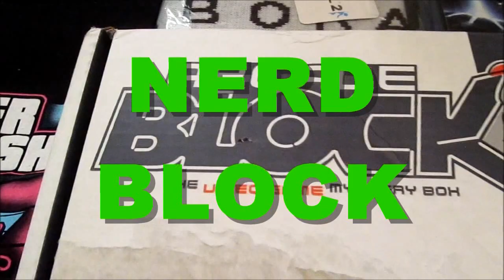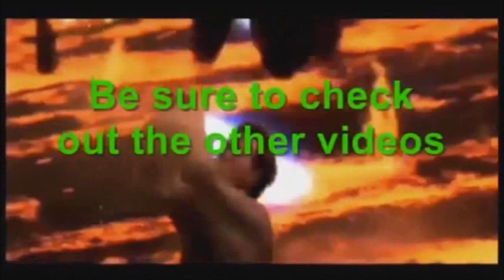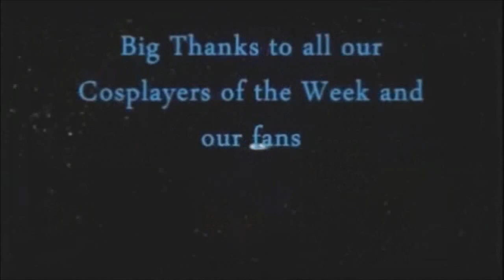Nerd Blocking Unboxing & Review for Sci Fi Block Nov.2015 Debut with The Adventurous Joe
on this episode, it's the debut of the newest addition to the nerd block family of services known as Sci-Fi Block.

watch as unbox and review the latest addition of the block services from Nerd Block.com

Nerdblock.com

sign up for awesome nerdy goodness every month in every block

want to see me unbox and review some of Nerblock's other services ?
let them know your thoughts at and tell them you want Joseph Michaels - The Adventurous Joe to be granted a partnership deal with them.
Crunchy Roll.com

Netflix.com

KINGATLAS1977